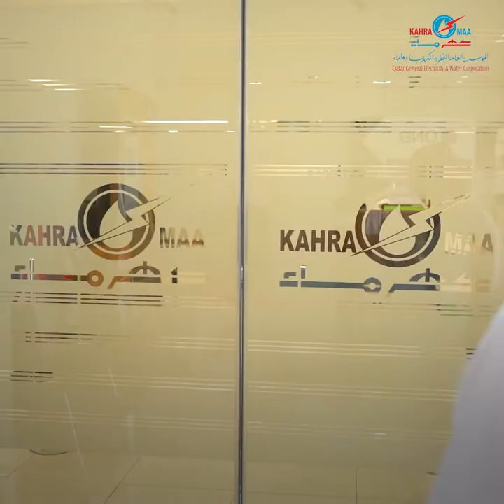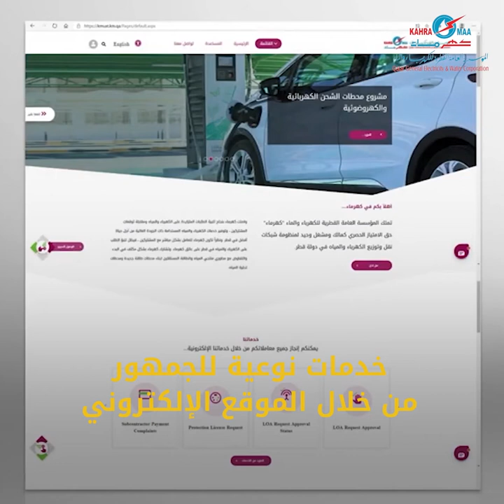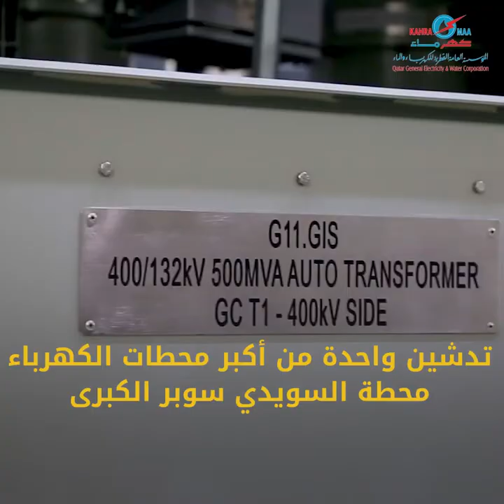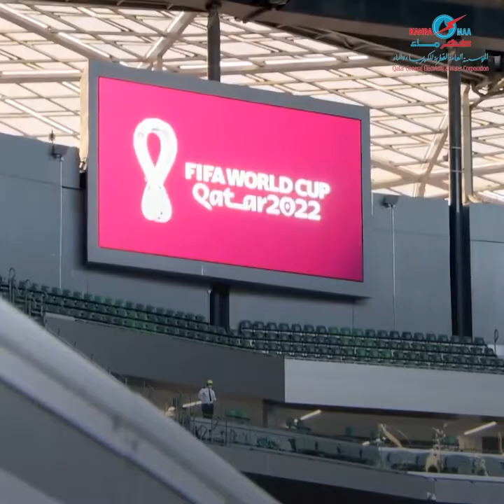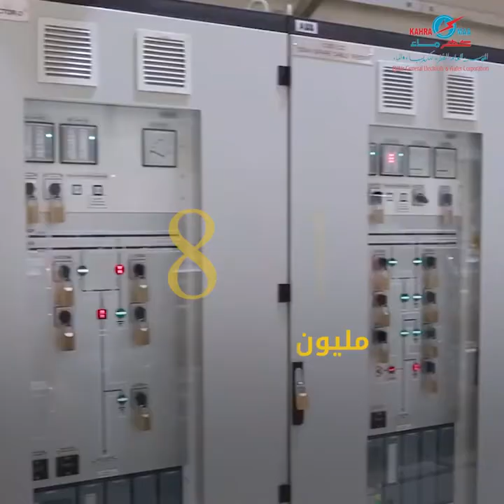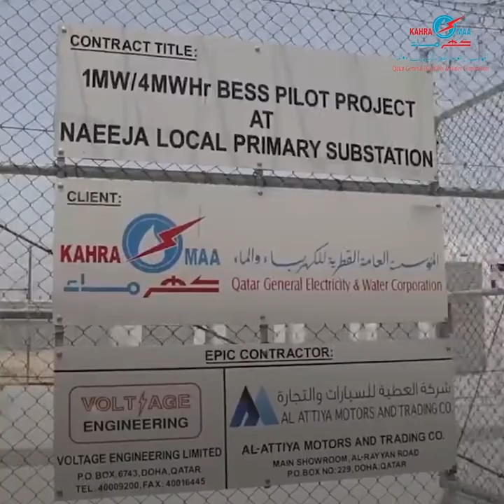إنجازات كهرماء 2020